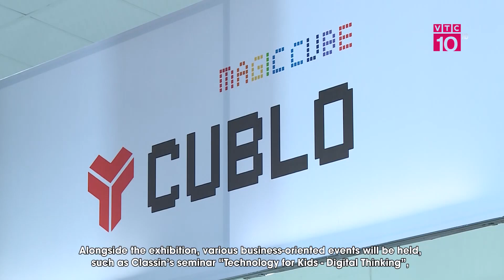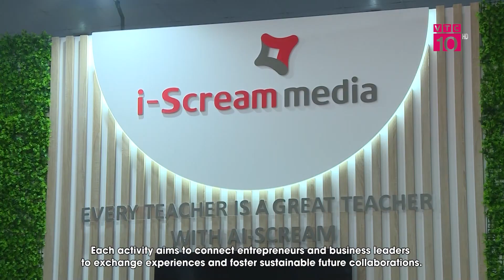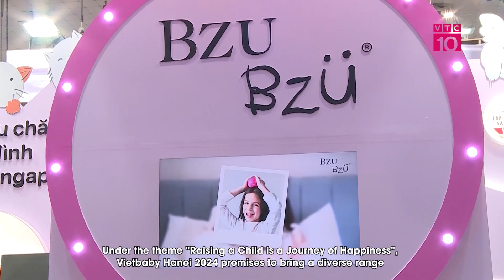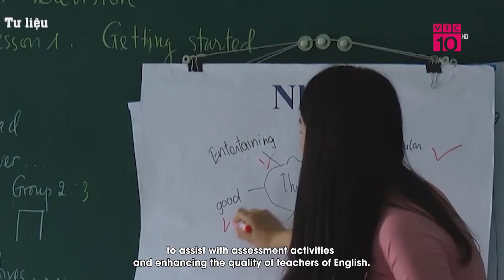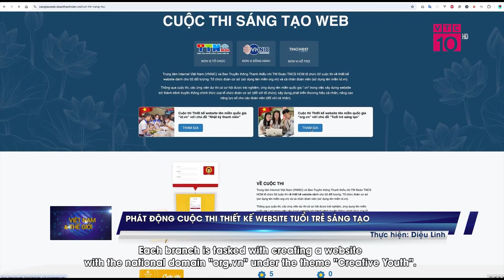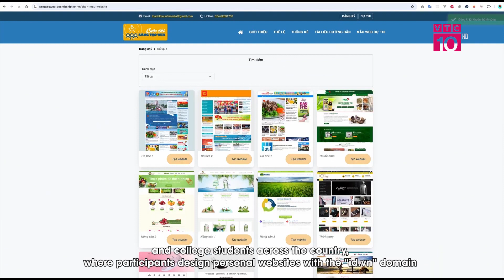VTC10 | VIETEDU 2024 | Triển lãm Quốc tế Giáo dục Việt Nam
1st Vietnam International Education Fair (VIETEDU 2024)
📅 Date: 26 - 28/9/2024 (10:00-18:00)
📍 Venue: ICE Hà Nội, 91 Trần Hưng Đạo, Hoàn Kiếm